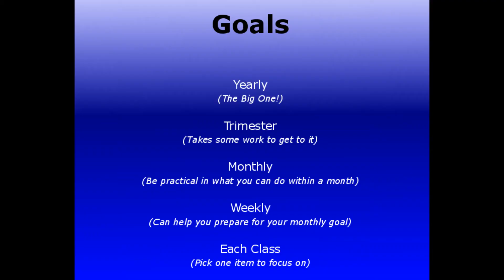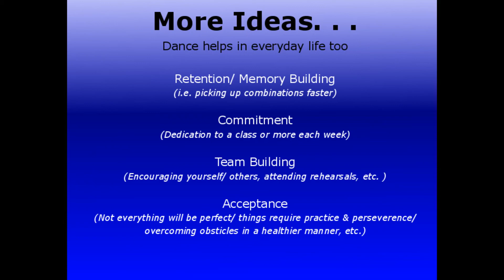Dance366.2 New Year's Resolutions vs. Goals